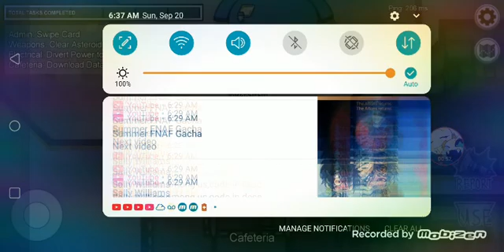among us. tired edition